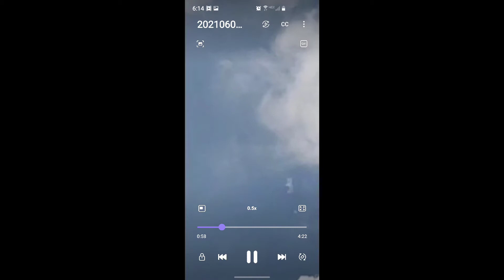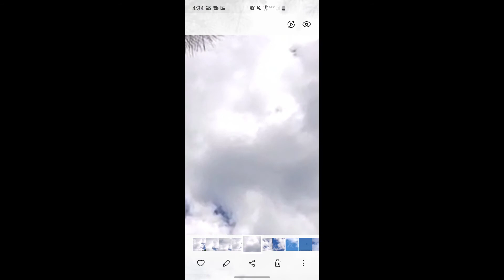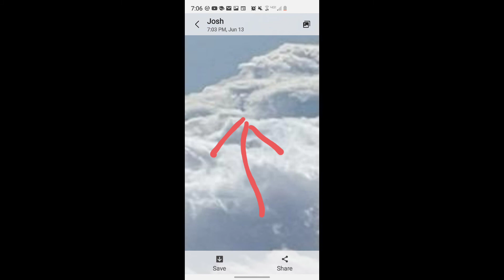I just went looking for the Truth.